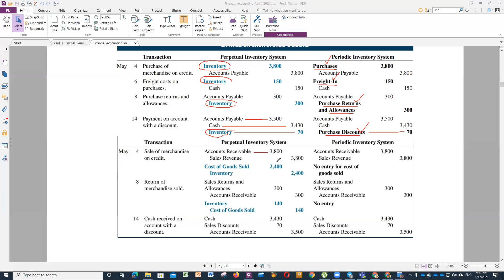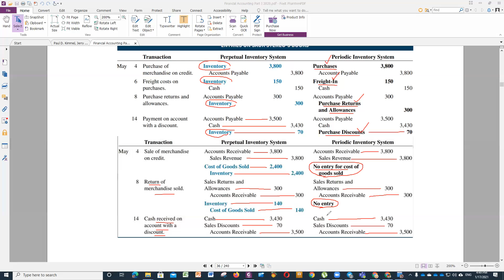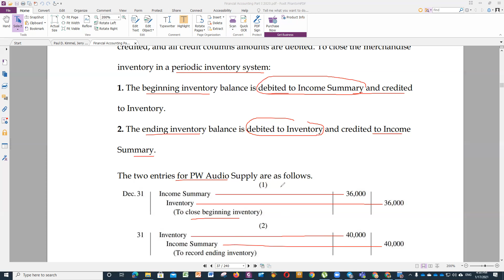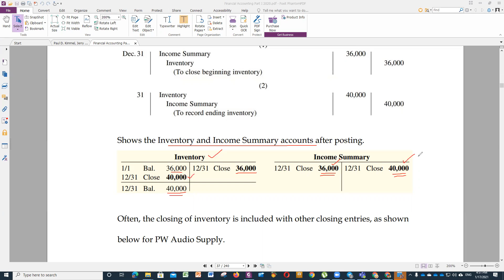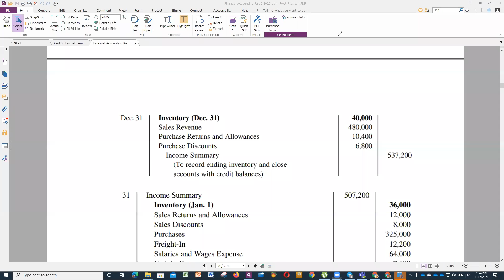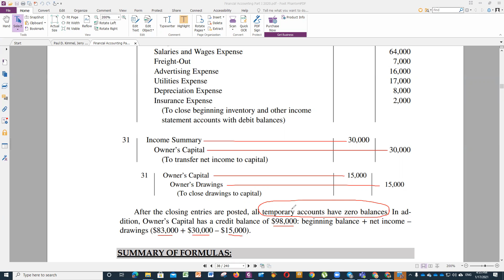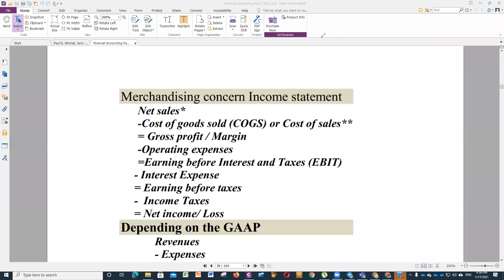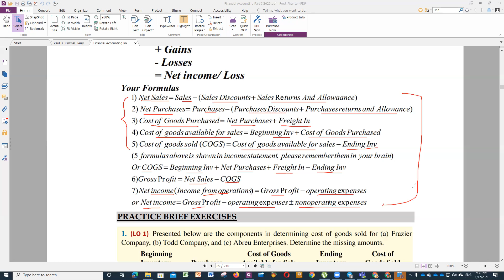Chapter 1 : Journalizing and Posting Closing Entries ( Video Part 10)